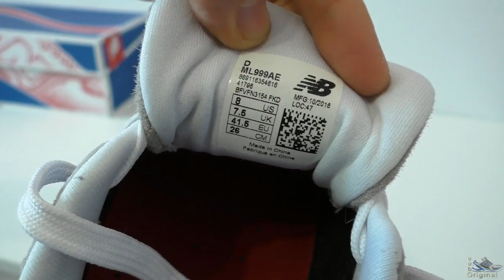Обзор кроссовок New Balance 999 Elite Edition